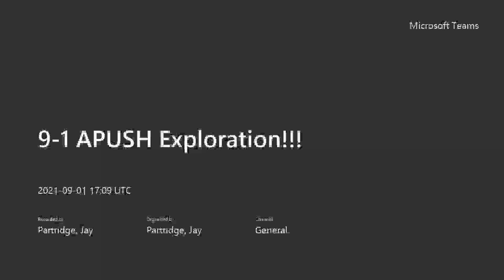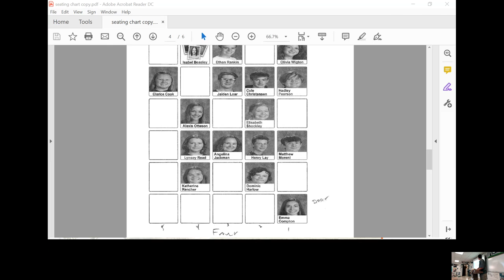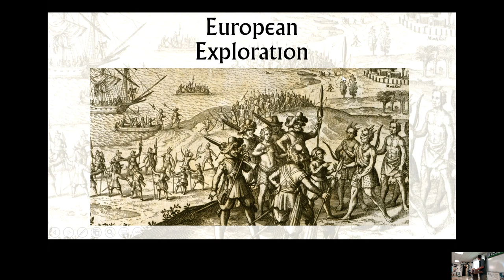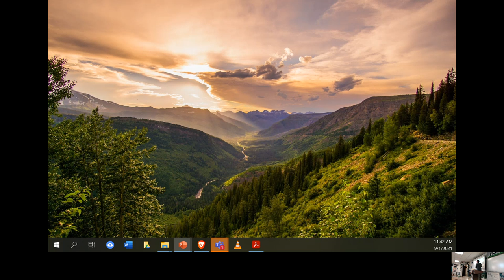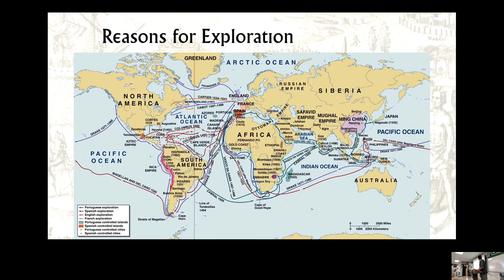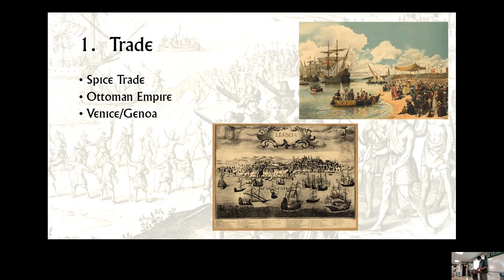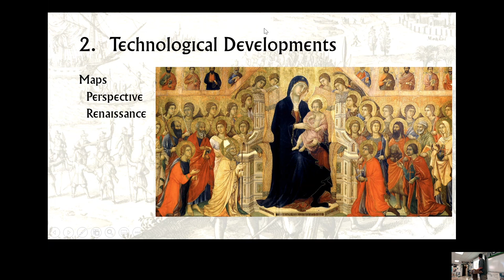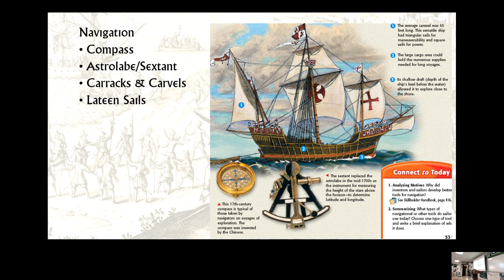9 1 APUSH Exploration!!!